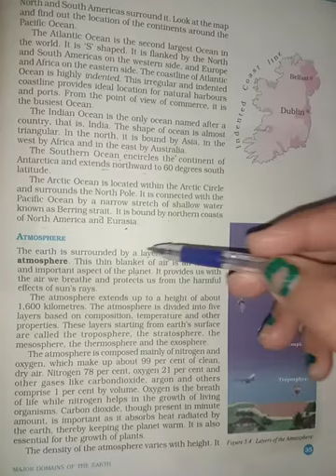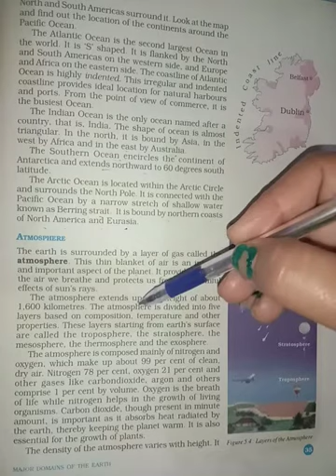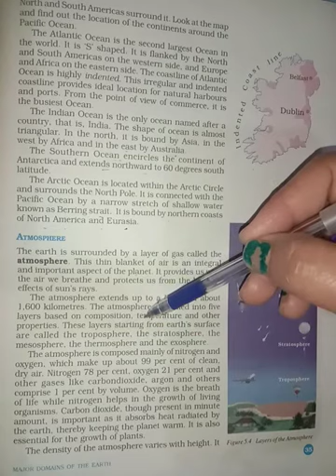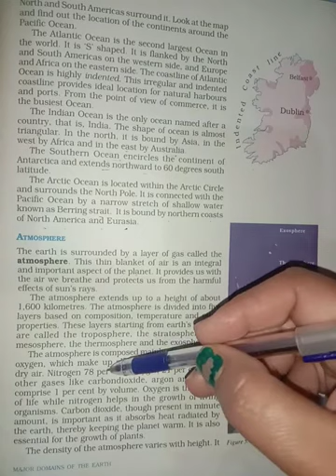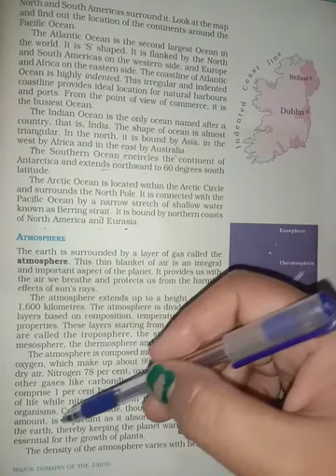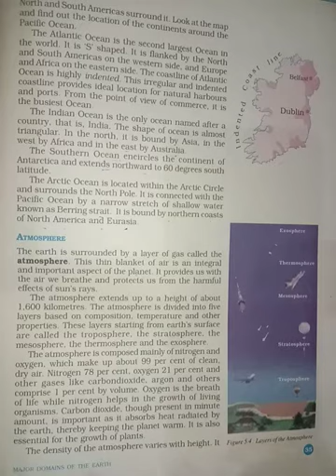Class 6th Sub.S.St Topic atmosphere